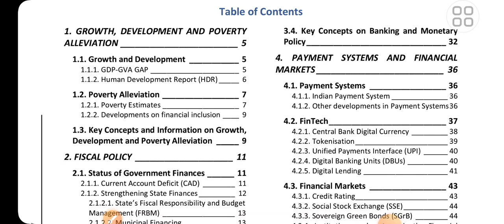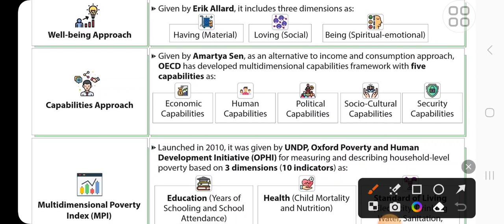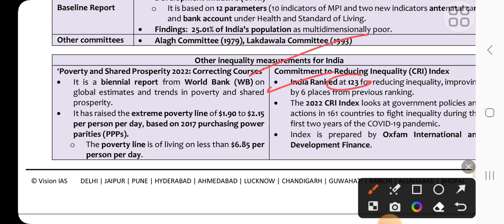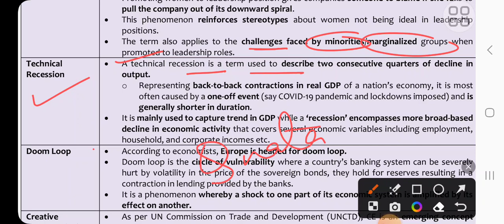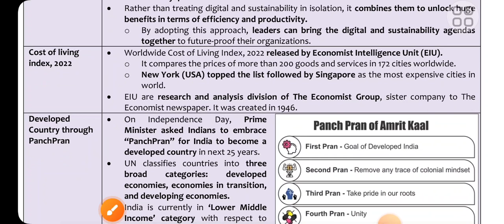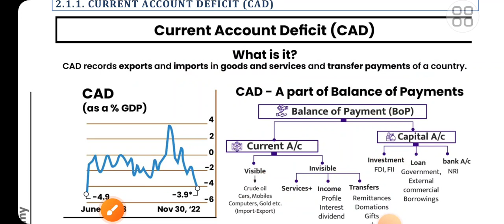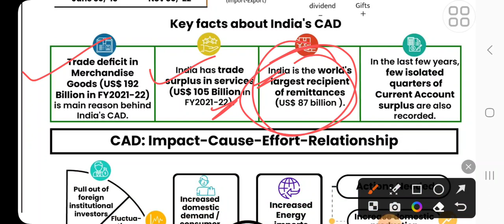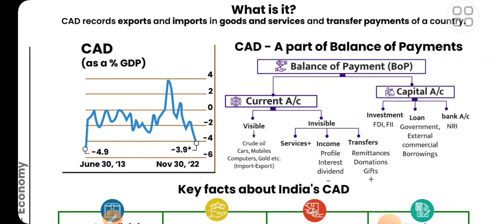PT 365 Economy Vision Ias 2023:Part 2-UPSC/STATE_PSC